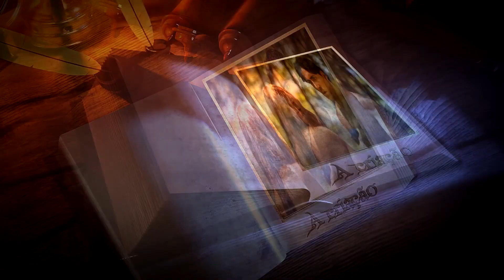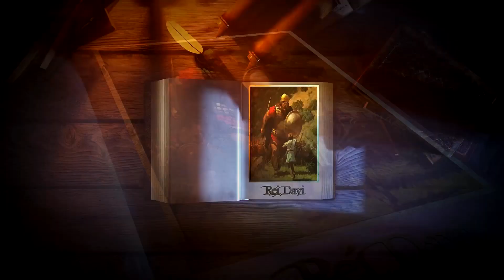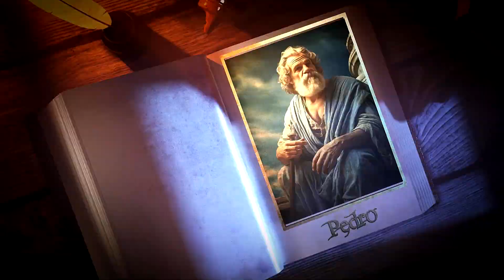Juízes 2-3, Jó 38; Mateus 10:26-42 | Estudo Bíblia em 365 dias – Dia 124 | Narrada e Comentada | Fé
Bíblia em 365 dias – 04/05/2024
124° dia Juízes 2-3, Jó 38; Mateus 10:26-42
Comentários sobre os livros do dia após a leitura dos capítulos.
Tema: Deus repreende os israelitas
Material usado neste vídeo: Canvas tampletes, VIVEDO (Imagens fornecidas por Videvo, baixadas de videvo.net), A Bíblia versão NAA da SBB, Panorama Bíblico e conhecimento pessoal. Não há utilização de terceiros neste trabalho.
Fundo musical
🔔 Receba notificações do canal:
Compartilha 🔄